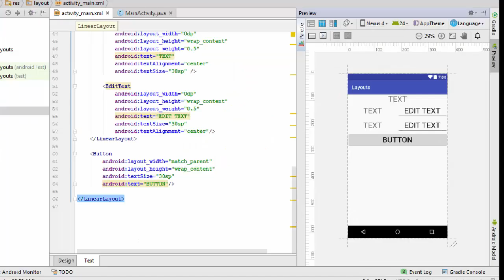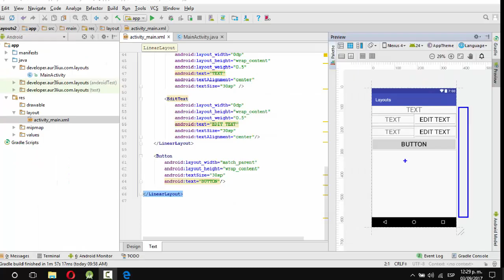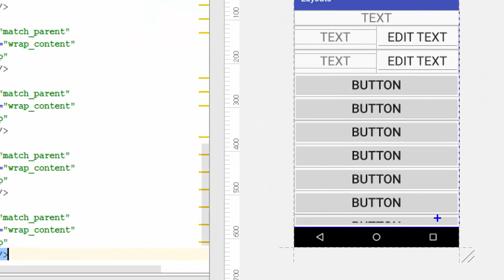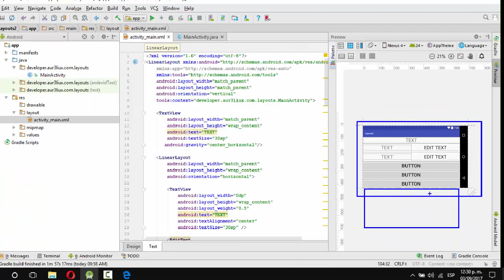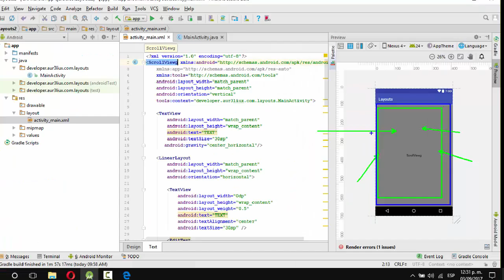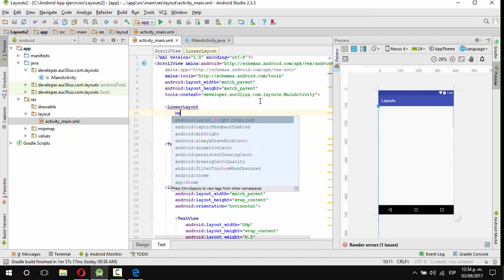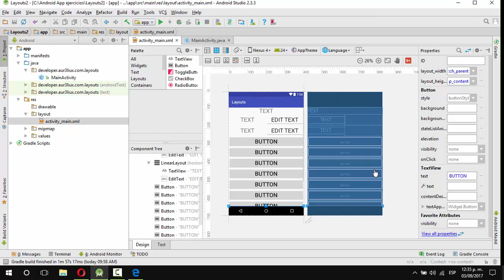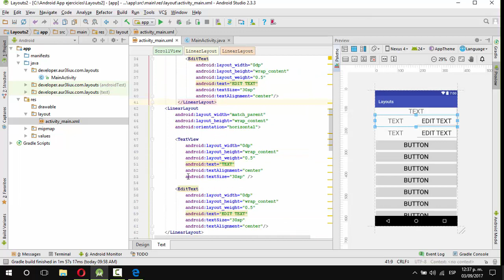Clase 10 Android - ScrollView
Usando un scroll en los layouts